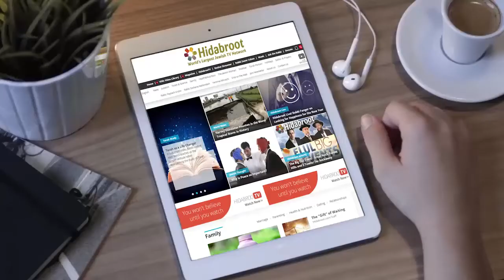Parshat Chayei Sarah: Rising to Holiness - The Purchase of Efron's Field - Rabbi Yitzchak Botton